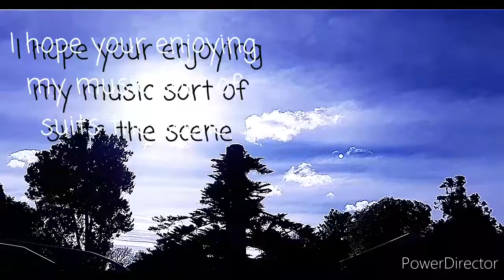Inmysky741 Are they a reflection of my lips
Stop it Jolene real just having a lite fun with my scenery hope your enjoying my music 15.06.20